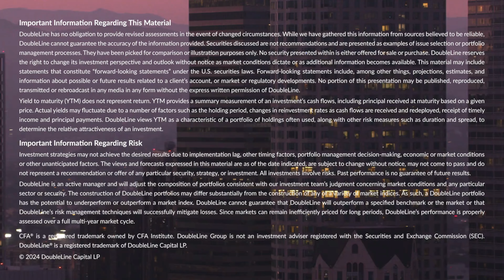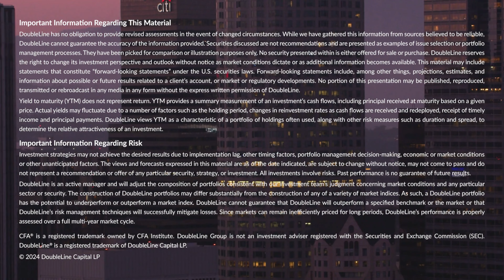Waiting for Guy Fawkes Day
DoubleLine Portfolio Managers Jeff Mayberry and Samuel Lau review for the week of Oct. 14-18 the stock (0:52) and bond (2:08) markets whose somewhat-muted volatility, according to Jeff, suggests investors are waiting for more labor market data and especially the outcome of the Nov. 5 presidential election. Commodities (4:01) ended in the red, led by a sharp decline in crude on reports Jerusalem will spare Iranian oil facilities in any reprisals over Tehran’s Oct. 1 missile attack against Israel. In a relatively quiet week on the macro front (5:54), retail sales came in stronger than expected. Looking ahead to the Oct. 21-25 week (11:02), Jeff and Sam will be on watch for jobless claims and purchasing manager index reports (Thursday) and durable goods orders (Friday).